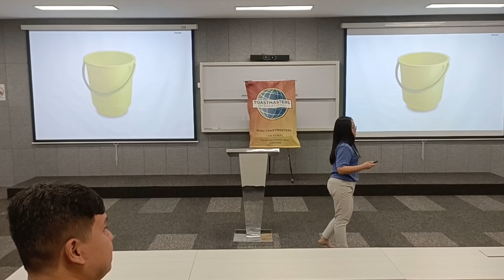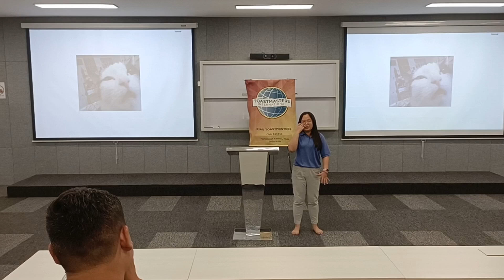TM NADIA NATHANIA - SLOW DOWN